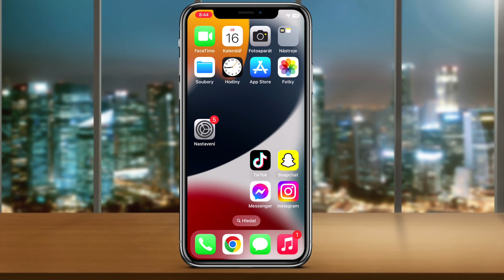Jak ZVĚTŠIT OBRAZOVKU na iPhonu | Návod | Mobil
Jak Zvětšit Obrazovku na iPhonu.
Vítejte u našeho podrobného průvodce, jak zvětšit obrazovku na vašem iPhonu! Pokud se vám někdy stalo, že jste potřebovali zvětšit písmo nebo obraz na svém iPhonu, jste na správném místě. V tomto videu vám ukážeme několik způsobů, jak můžete jednoduše a rychle zvětšit obrazovku a zlepšit tak svou uživatelskou zkušenost.

Další návody pro tvůj telefon, které by se ti mohly hodit.